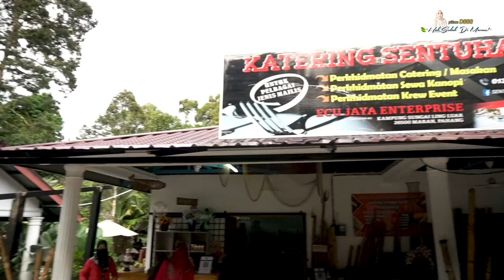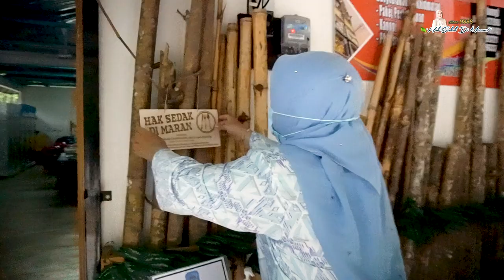HAK SEDAK DI MARAN - [Teratak Bonda Sentuhan Kasih] - Dato' Sri Hajah Shahaniza binti Shamsuddin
Jom kita bersama mengikuti review Dato' Shahaniza binti Shamsuddin dalam segmen Ke-3 Hak Sedak Di Maran.  Kali ini Dato' Sri ke Restoran yang sangat terkenal dengan lanskap yang cantik dan makanan yang enak di Teratak Bonda Sentuhan Kasih di Kg. Sungai Ling Luar, Maran, Pahang.